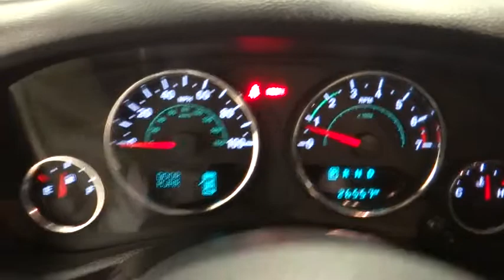2016 Jeep Wrangler Norco, Corona, Riverside, San Bernardino, Ontario, CA PPA1492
Granite Crystal Metallic Clearcoat Used 2016 Jeep Wrangler available in Norco, California at

Recent Arrival!Certified. FCA US Certified Pre-Owned Details:* Powertrain Limited Warranty: 84 Month/100,000 Mile (whichever comes first) from original in-service date* 125 Point Inspection* Transferable Warranty* Roadside Assistance* Warranty Deductible: $100* Vehicle History* Limited Warranty: 3 Month/3,000 Mile (whichever comes first) after new car warranty expires or from certified purchase date* Includes First Day Rental, Car Rental Allowance, and Trip Interruption BenefitsClean CARFAX. CARFAX One-Owner. Odometer is 7031 miles below market average!